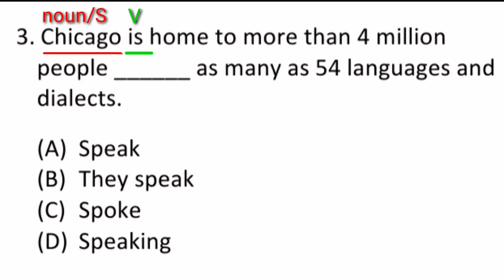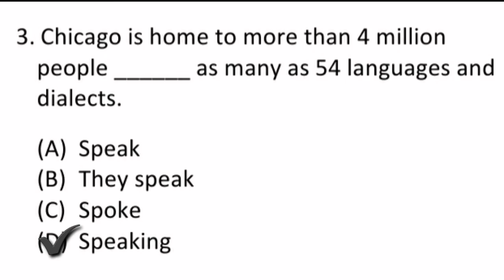Reza Fatwa Pratama (18510003) || Longman's Book Page 300 No.3